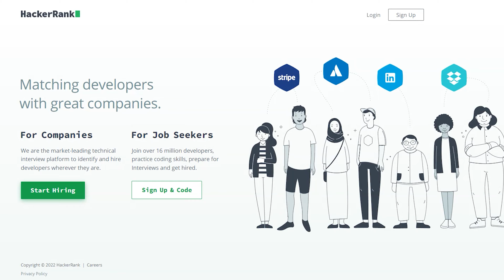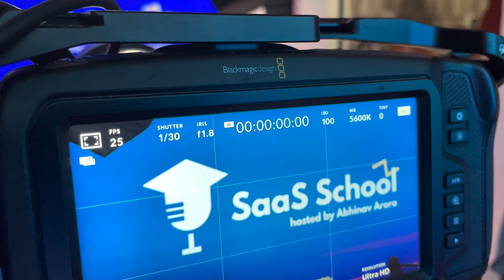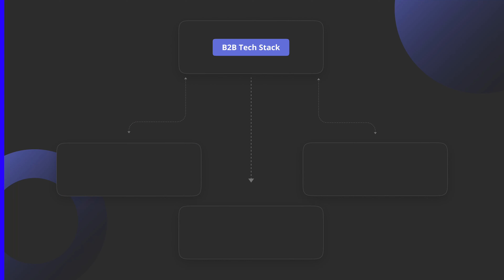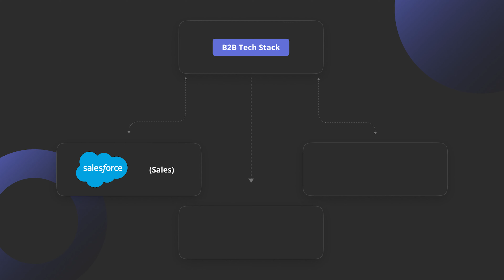B2B Growth Crash Course 2022 (Part 1 of 2)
B2B Growth Crash Course 2022 | Part 1

In this episode, we have Aadil Bandukwala, Senior Director - Marketing at HackerRank.  Watch this episode until the end.

Keep in touch with behind the scenes of this podcast by following Abhinav on Twitter

About SaaS School: SaaS School explores how growth, product and customer success work across SaaS companies. We bring you conversations from the best industry stalwarts who are working in this space.